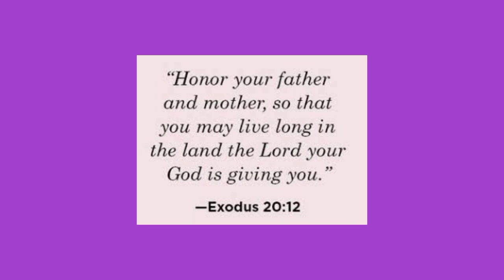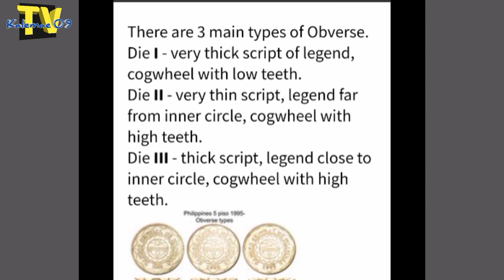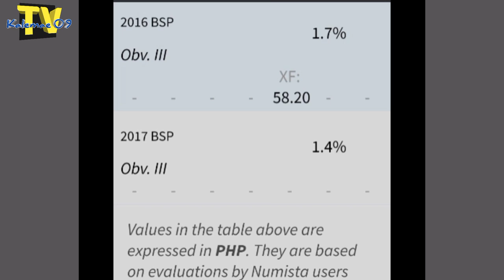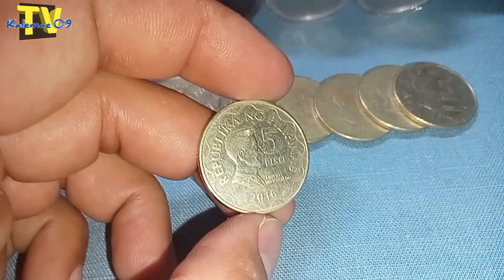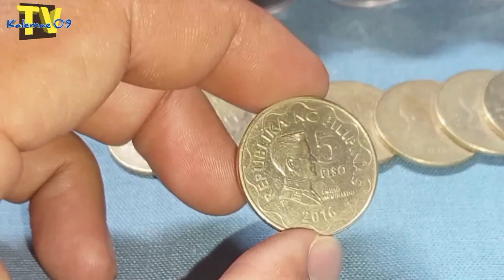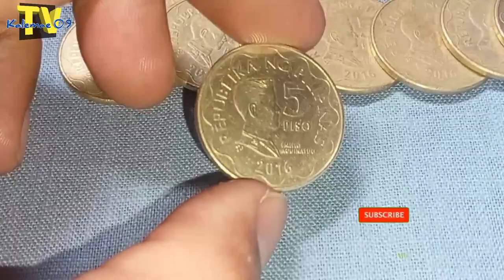Halaga 2016 5 piso BSP coin | KAALAMAN